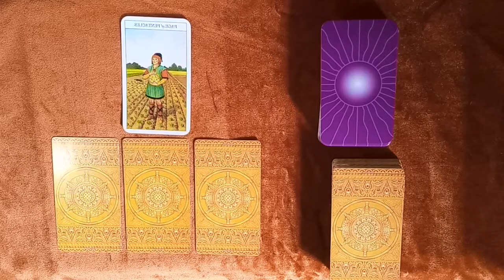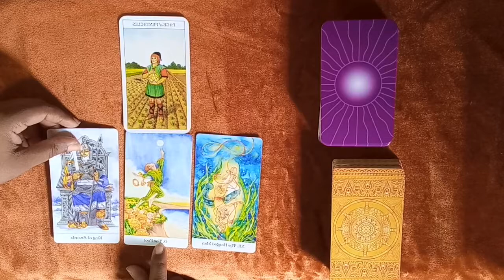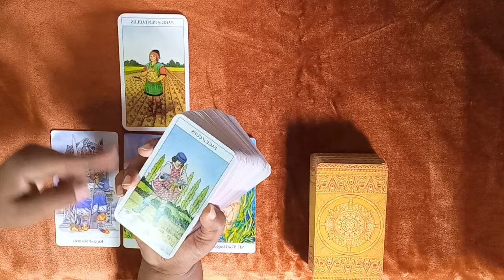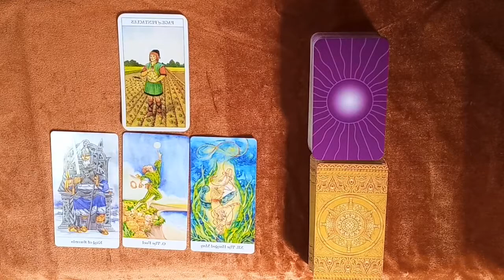Sagittarius October 2021 Quick Reading | Taking a new approach to find success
Hey Sagittarius! Here is a quick general reading for October 2021 designed to highlight a main area to focus on this month as a stepping stone on our journeys.

 I view my readings as stories and messages which pick up on energies related to your situation and that you can find resonance with.

Decks: Tarot of the Golden Wheel & Beginner's Guide to Tarot.